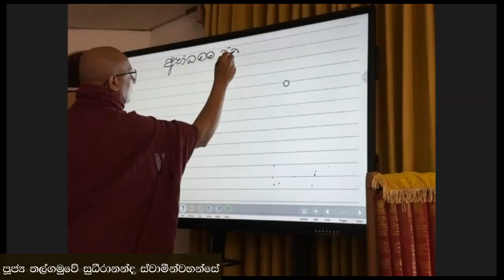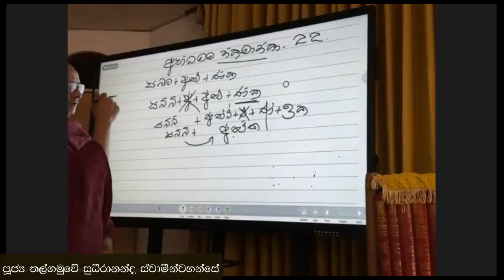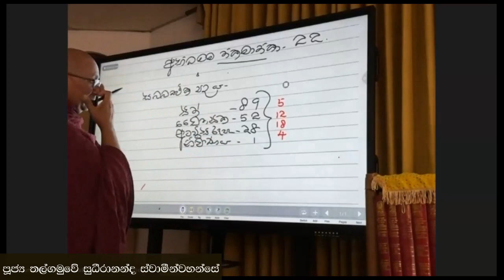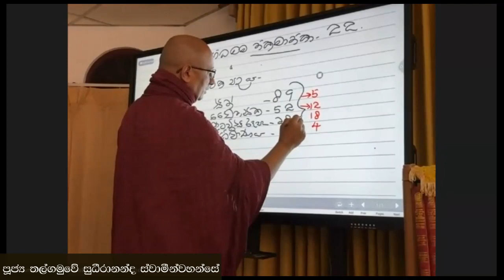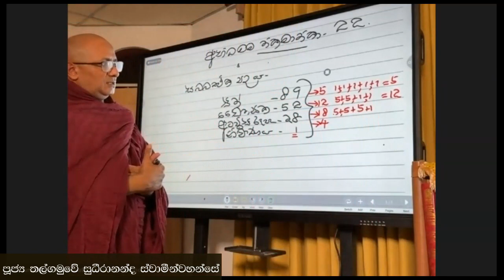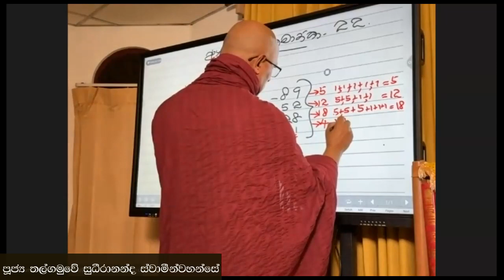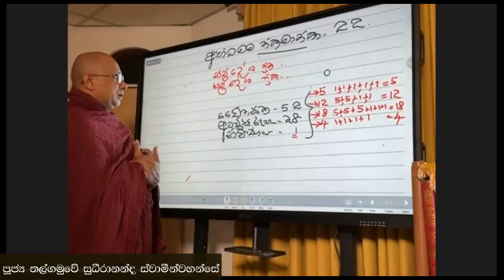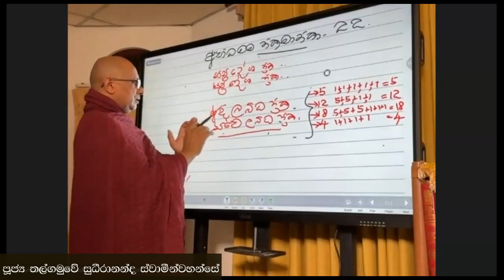Abhidhamma Mathika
පූජ්‍ය තල්ගමුවේ සුධීරානන්ද ස්වාමීන් වහන්සේ විසින් අන්තර්ජාලය ඔස්සේ සිදුකරනු ලබන අභිධර්ම මාතිකා පාඩම් මාලාවේ 1වන කොටස.

පරිශීලනය සදහා උපකාරක අනිවාර්ය  පොත් -පූජ්‍ය නා උයනේ අරියධම්ම ස්වාමීන් වහන්සේ විසින් රචිත ධම්ම සංගනී මාතිකා විභාගය ග්‍රන්ථය.